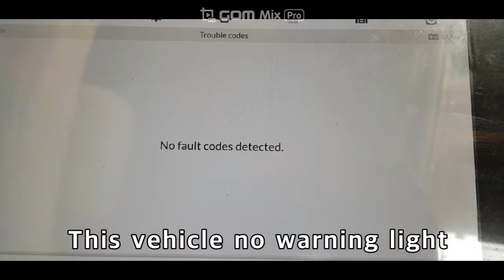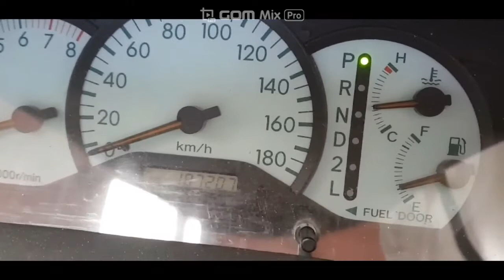ENGINE MISFIRE AND SHAKING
EASY TO CHECK IGNITION COILS.
SYMPTOMS
-ENGIEN MAY BE HARDER TO START
-ENGINE MAY STUMBLE AND HESITATE
-OTHER SYMPTOMS ALSO BE PRESENT